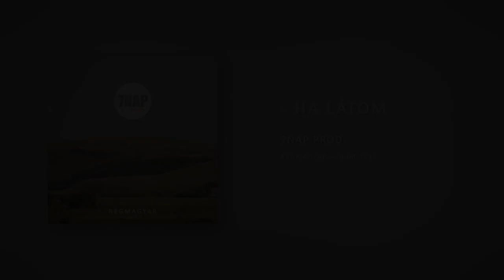7NAP - HA LÁTOM